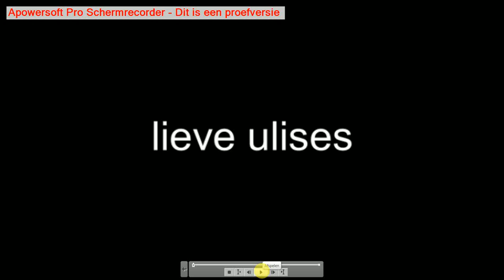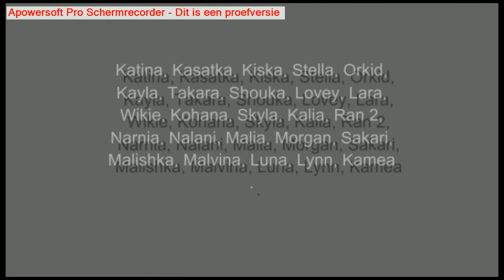voor ulises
love ulises